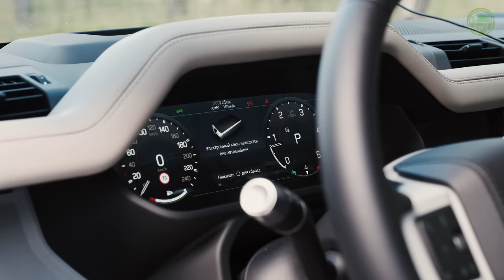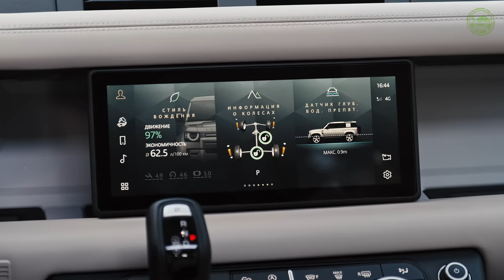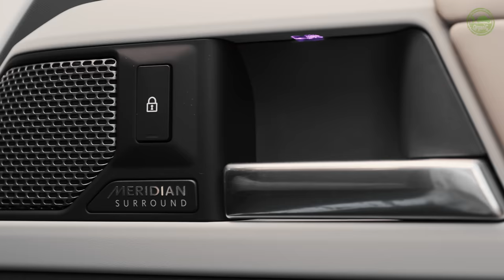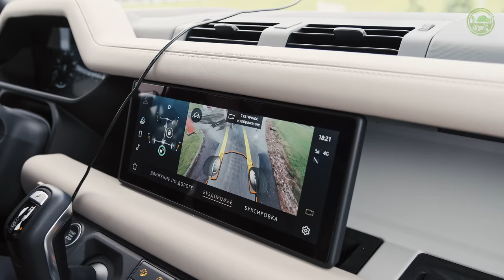2020 LAND ROVER Defender D240 HSE - Off-Road, Sound and Features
LAND Rover Defender (2020) - Interior, Exterior and Drive

Thanks to LAND ROVER RUSSIA (landrover.ru)

0-100 (km/h): 9.1 s
Top Speed: 188 km/h

0:00 Exterior
2:42 Exhaust Sound
3:14 Interior
6:47 Off-Road